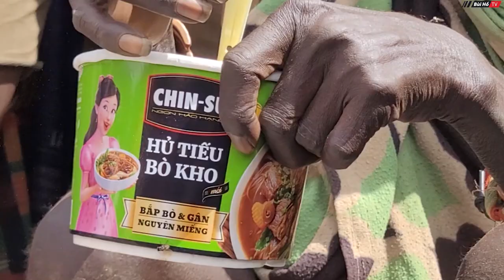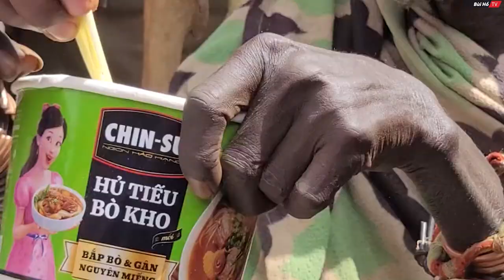Bất ngờ nhìn bộ lạc Ng.ực T.rần ở Châu Phi lần đầu được ăn món VIỆT | Bùi Hồ TV